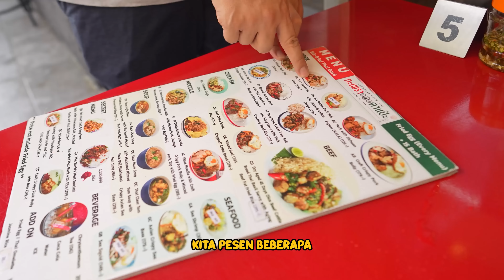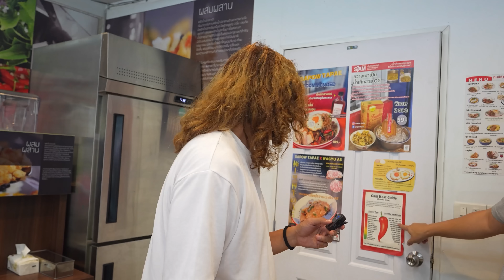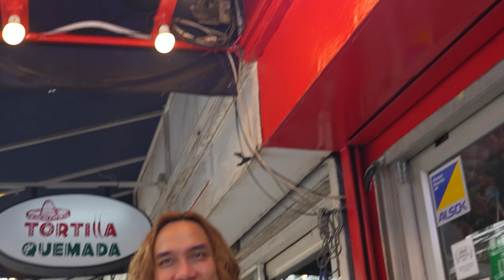BIADAB! NASI GILA OSENG MERCON CABE CAROLINA REAPER PERTAMA DI DUNIA ADA DI BANGKOK!! BFD EPS 6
ร้านกะเพราตาแป๊ะ GAPOW TAPAE
39/1 Sukhumvit Rd, Khlong Toei Nuea, Watthana, Bangkok 10110, Thailand